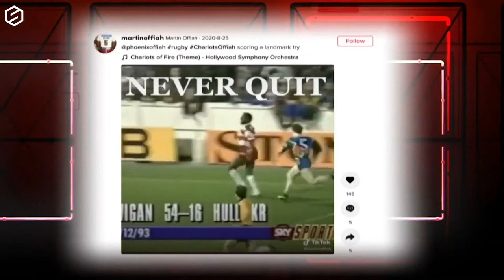Martin Offiah - Rugby League's Greatest of all Time | Wigan Warriors Invincibles | #5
Martin Offiah - Rugby League's Greatest of all Time | Wigan Warriors Invincibles episode 5

Don't forget to check out The Last Tackle, our weekly rugby league review and analysis show streamed every Wednesday at 6pm